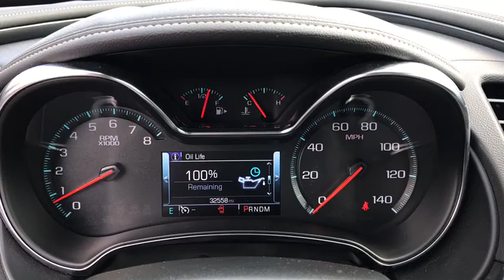2020 Chevrolet Impala Columbus, London, Springfield, Hilliard, Dublin, OH PCE102980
Black Used 2020 Chevrolet Impala available in Columbus, Ohio at Mark Wahlberg Chevrolet. Servicing the London, Springfield, Hilliard, Dublin, OH area.

CARFAX One-Owner. Clean CARFAX. Preferred Equipment Group 1LT.brbrbrChevrolet Impala 2020 Black 4D Sedan 3.6L V6 DI DOHCbrbrbrPURE PRICED FOR A QUICK SALE! All vehicles come with a complete safety inspection, full detail, 1 FREE OIL CHANGE, free 100 point inspection, FREE TANK OF GAS with delivery of this vehicle. Price does not include tax, title, and license or dealer fee. Vehicle located at Mark Wahlberg Chevrolet. INTERESTED, BUT NOT READY YET? That is okay... we never want to rush you at Mark Wahlberg Chevrolet. SAVE THIS VEHICLE to your MyAutoTrader. You will be updated of any future price savings and specials. It is real simple... Click SAVE THIS CAR above the main vehicle photo on the right or look for the star. SIGNING UP IS FREE: At the top right corner of this page, LOOK for the MyAutoTrader logo. Click SIGN UP and you are in...YOU CAN THANK US LATER, BY BUYING YOUR NEXT VEHICLE AT MARK WAHLBERG CHEVROLET!